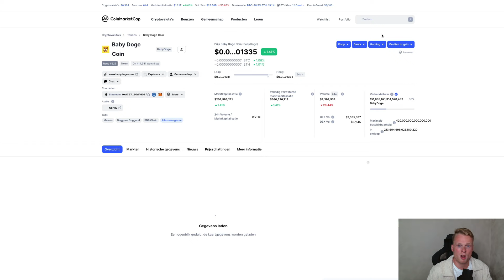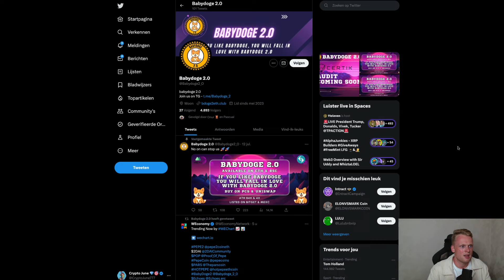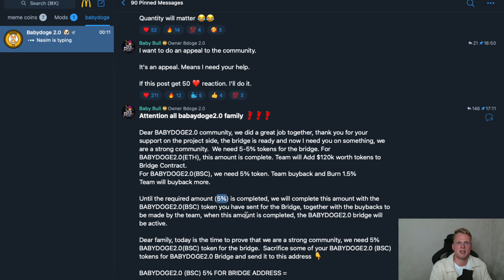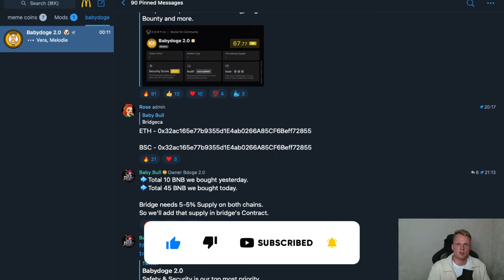BabyDoge 2.0 | Active Team | Launched on TWO chains!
Today we are going to talk about BabyDoge 2.0.

00:00 Intro
00:11 Website
01:11 Twitter
01:58 Dextools
03:12 Bridge building